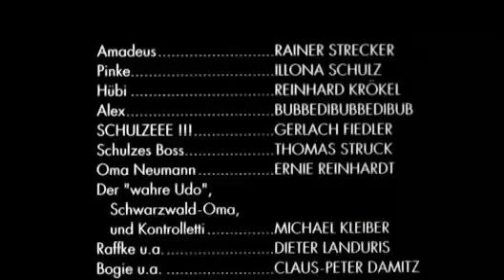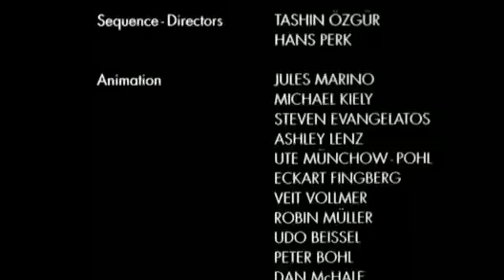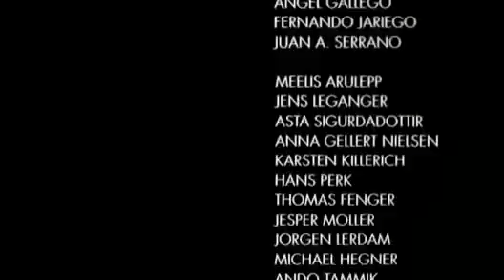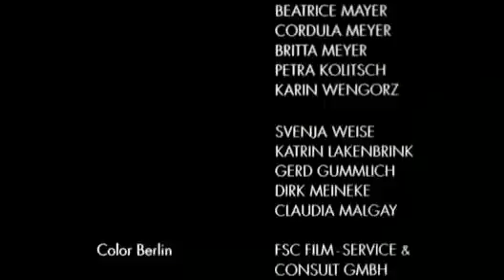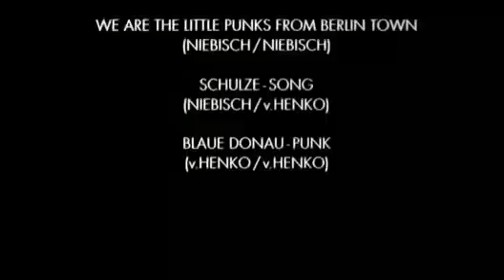Der kleene Punker (Full Movie) [GER]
Ein ziemlich cooler Film über Den kleinen Punker =) viel spass =),